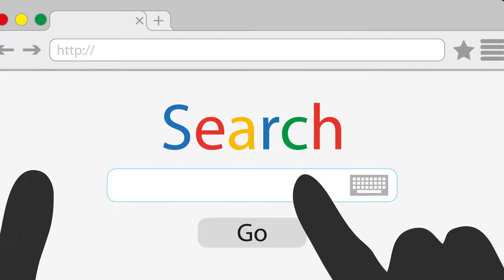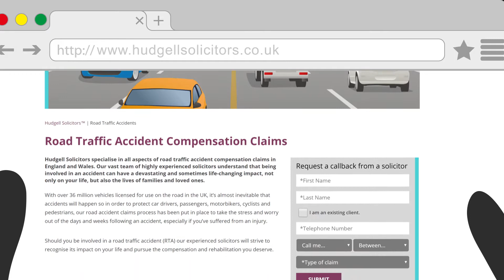Making a Compensation Claim for a Road Traffic Accident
Hudgell Solicitors specialise in all aspects of road traffic accident compensation claims in England and Wales. Our vast team of highly experienced solicitors understand that being involved in an accident can have a devastating and sometimes life-changing impact, not only on your life, but also the lives of families and loved ones.